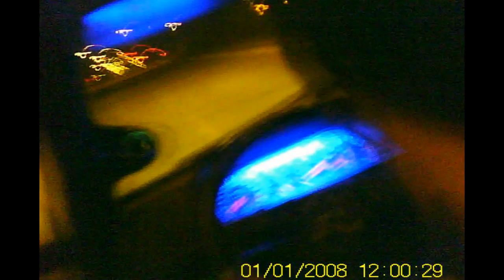Punto/Saxo/Tipo Pakleni Nikola, Pakleni Gale i Pakleni Velja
Pakleni vozaci paklenih ulica sa jos paklenijim masinama
Fiat Punto 1.9jtdm HGT
Fiat Tipo 2.0t
Citroen Saxo 1.6vts

Knauf drag srebia